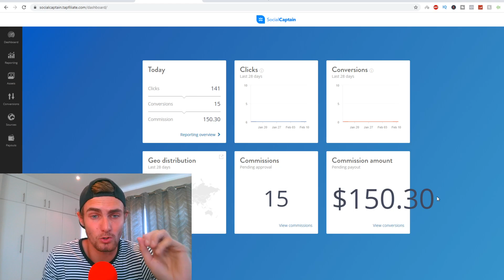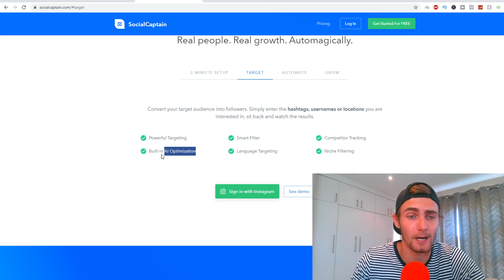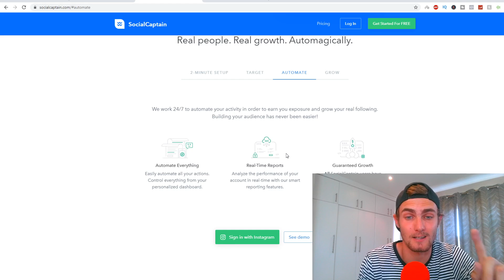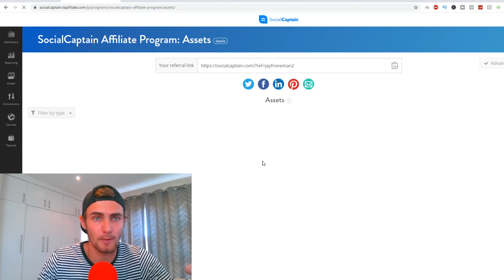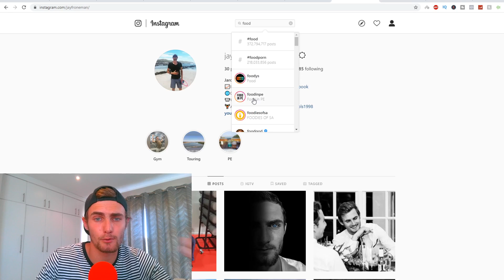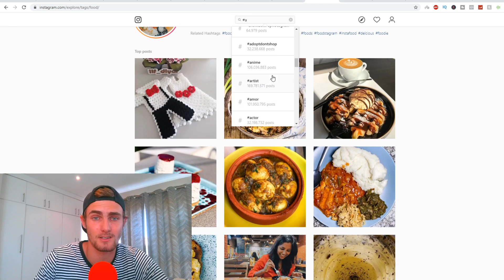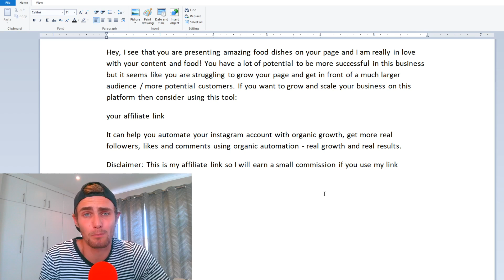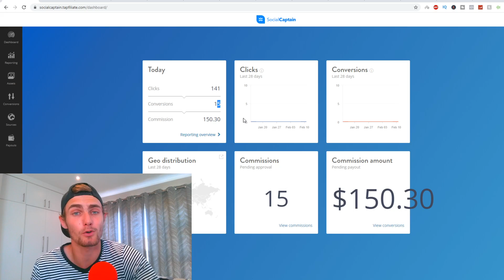I Made $150.30 In 24 HOURS DMing People On Instagram...